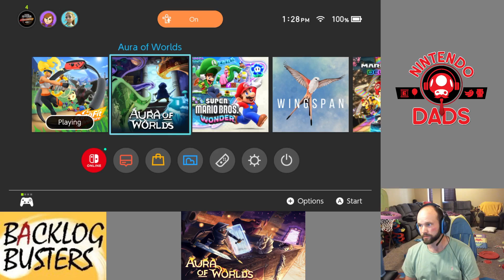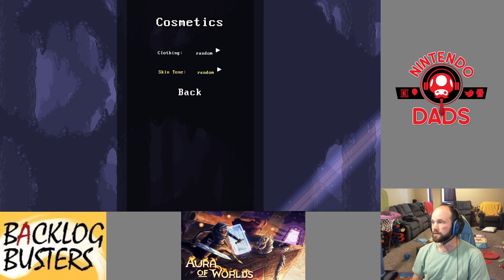Aura of Worlds - First Look | Nintendo Switch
Hootz takes a look at Aura of Worlds, a Roguelike game with a focus on enviornmental objects and traps.